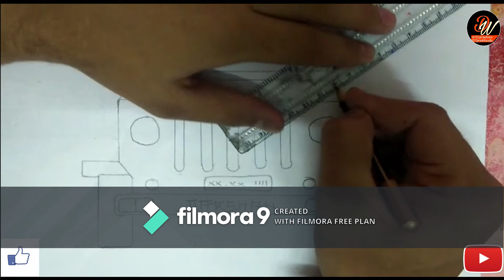Car drawing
For Kids